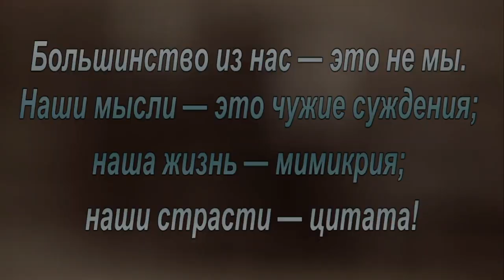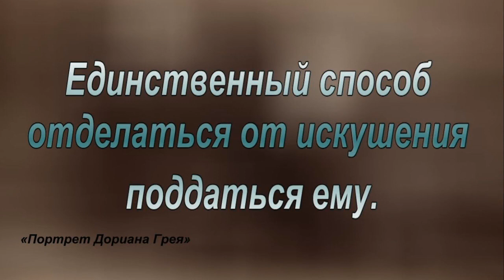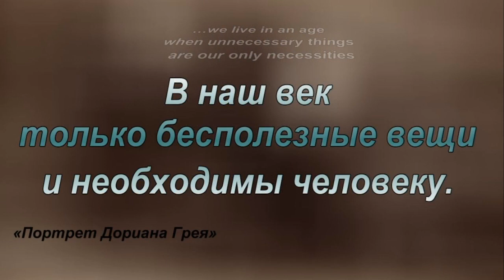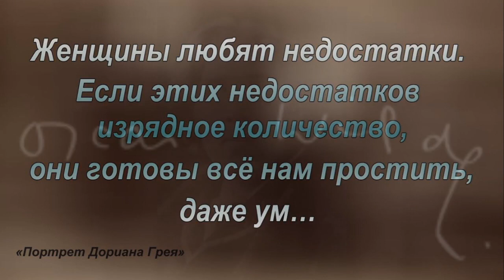Оскар Уайльд - Цитаты. Oscar Wilde - Quotes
Оскар Уайльд - ирландский писатель и поэт. Один из самых известных драматургов позднего Викторианского периода, одна из ключевых фигур эстетизма и европейского модернизма. Циник, утонченный эстет и одна из самых ярких личностей европейской литературы. Он прославился в первую очередь великолепным романом «Портрет Дориана Грея»